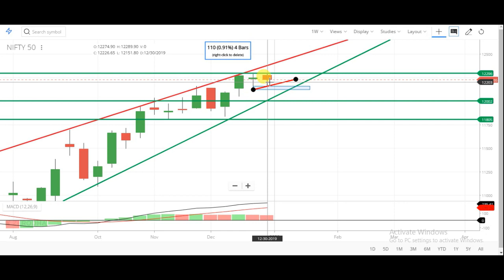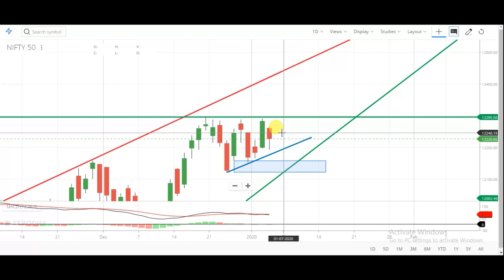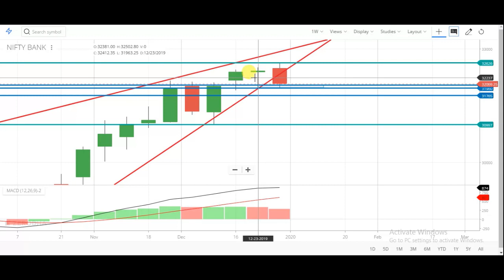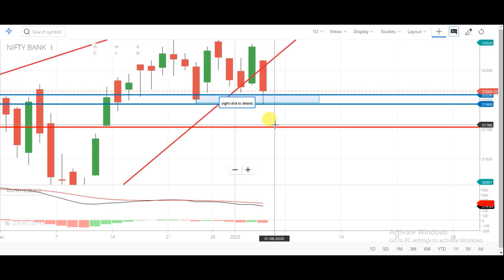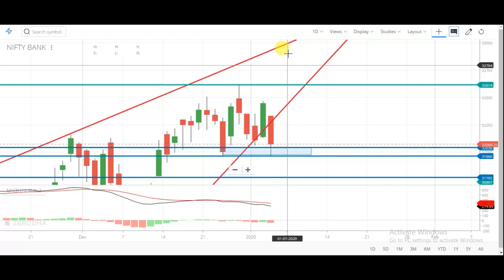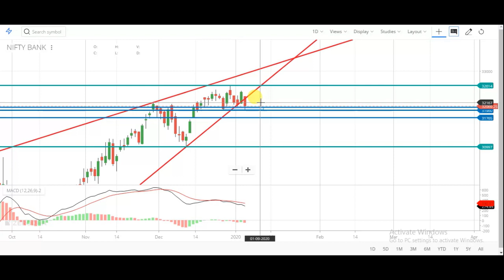Nifty And Bank Nifty next week move | nifty technical analysis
Nifty And Bank Nifty technical analysis for next week | nifty technical analysis | bank nifty technical analysis

1. banknifty analysis next week

2. bank nifty analysis next week

3. intraday trading strategy in bank nifty

4. intraday trading strategy in nifty

5. share market for beginners

6. index trading in india

7. Indian financial market

8. चार्ट एनालिसिस

9. निफ़्टी चार्ट एनालिसिस

10. निफ़्टी चार्ट बेस्ट निफ़्टी ट्रेडिंग

11. इंट्राडे चार्ट एनालिसिस

12. intraday trading setup for tomorrow

13. next week bank nifty chart

14. bank nifty tomorrow

15. nifty tomorrow

16. nifty today chart

17. nifty chart

18. bank nifty today chart

19. nifty charts

20. bank nifty share price

21. bank nifty prediction today

22. bank nifty prediction for tomorrow

23. bank nifty and nifty technical analysis weekly range

24. nifty technical analysis for tomorrow

25. banknifty analysis for tomorrow

26. nifty trend analysis for tomorrow

27. bank nifty chart

28. nifty today chart

29. bank nifty analysis

30. banknifty stocks analysis for tomorrow

31. next week bank nifty stocks

32. analysis for next week nifty

33. analysis stocks for next week

34. nifty analysis next week

35. nifty options trading strategies

36. next week BANKNIFTY ANALYSIS

37. next week  NIFTY OPTIONS TRADING STRATEGIES

38. BANK NIFTY TRADING STRATEGIES

39. BANK NIFTY OPTION TRADING STRATEGY

40. bank nifty option trading strategy

41. bank nifty strategy

42. bank nifty expiry day strategy

43. bank nifty trading strategies

44. nifty strategy

45. bank nifty swing trading strategy

46. banknifty analysis

47. bank nifty technical analysis

48. nifty analysis

49. banknifty today

50. nifty today chart

51. nifty and bank nifty trading

52. nifty and bank nifty

53. nifty 50 nifty options trading strategies

54. next week nifty 50

55. today banknifty nifty support and resistance

56. bank nifty trading

57. bank nifty today chart

58. nifty analysis next week intraday trading

59. intraday bank nifty technical analysis

60. bank nifty intraday regular profit strategy

61. trade nifty and bank

62. nifty Bank Nifty Levels

63. Bank Nifty Option Trading Strategy

64. bank nifty trading strategy

65. nifty trading strategy

66. bank nifty intraday trading strategy

67. nifty intraday trading strategy

68. nifty options trading strategies

69. bank nifty and nifty bank nifty trading strategies

70. nifty trading strategies

71. bank nifty intraday trading strategy

72. nifty intraday trading strategy

73. intraday trading setup for tomorrow next week Bank nifty

74. nifty option chain analysis

75. banknifty analysis next week

76. banknifty bank nifty nifty bank WEEKLY OUTLOOK OF NIFTY & BANK NIFTY

77. nifty outlook bank nifty outlook

78. Bank nifty otion chain analysis

79. nifty chart Bank nifty today chart

80. nifty charts Bank nifty share price

81. Bank nifty prediction today

82. Bank nifty prediction for tomorrow

83. Bank nifty and nifty technical analysis weekly range

84. nifty technical analysis for tomorrow

85. Banknifty analysis for tomorrow

86. nifty chart Bank nifty chart

87. Banknifty stocks analysis for tomorrow

88. next week Bank nifty stocks

89. analysis for next week nifty

90. analysis stocks for next week

91. nifty analysis next week nifty options trading strategies

92. next week BANKNIFTY ANALYSIS

93. next week  NIFTY OPTIONS TRADING STRATEGIES

94. BANK NIFTY TRADING STRATEGIES

95. BANK NIFTY OPTION TRADING STRATEGY

96. Bank nifty option trading strategy

97. Bank nifty swing trading strategy

98. Technical analysis of stocks and Banknifty technical analysis and view on NIFTY FUTURE